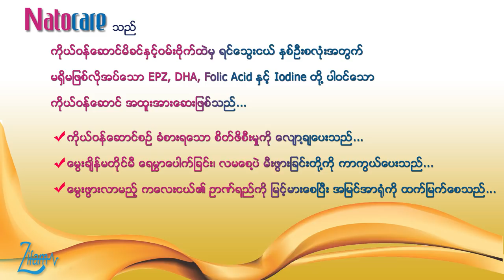Health Talk for Pregancy (Prof: U Soe Lwin) Part (1)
မီးတွင်းကာလမှာကြုံရလေ့ရှိတဲ့အယူအဆအမှားများ
ကလေးမွေးပြီးနောက်ရာသီဘယ်အချိန်ပြန်လာသလဲ